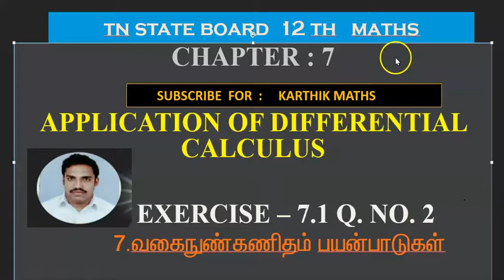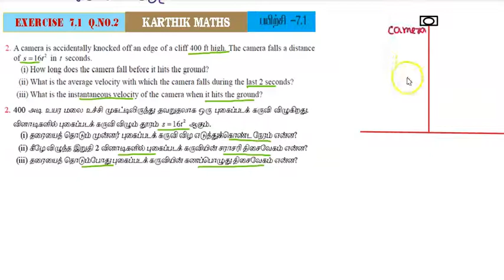EXERCISE 7.1 Q.NO.2 |12TH MATHS TN | CHAPTER 7| APPLICATION OF DIFFERENTIAL CALCULUS |TM/EM